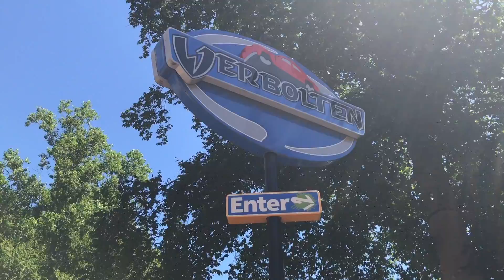Verbolten Front Row POV at Busch Gardens Williamsburg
Brave the Black Forest as you take a ride on Verbolten, Busch Gardens Williamsburg's multi-launch, indoor/outdoor roller coaster.